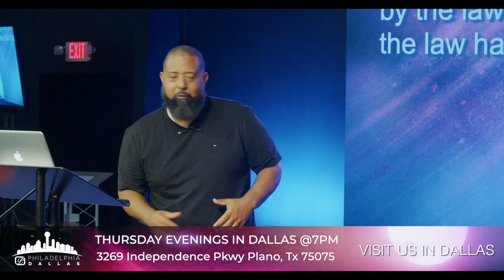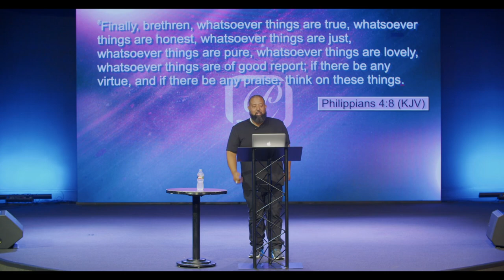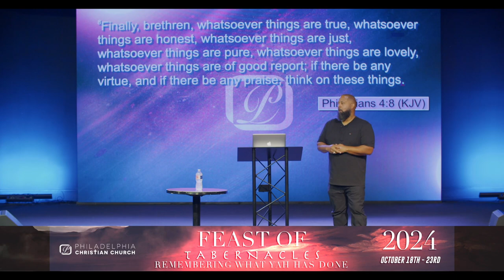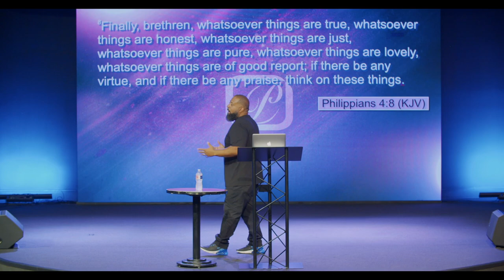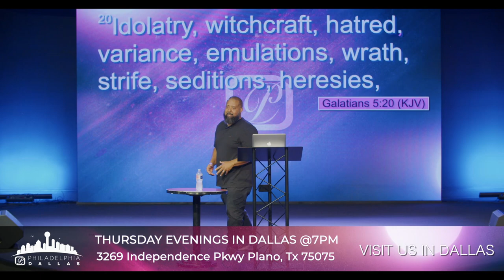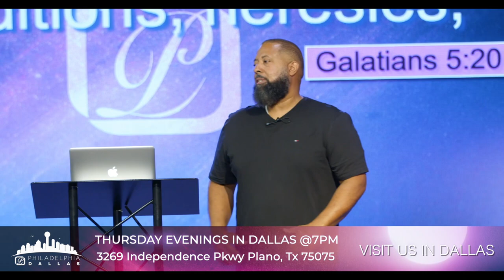Walk In The Spirit Part 3 - The Wrap Up | Minister Phillip Romar